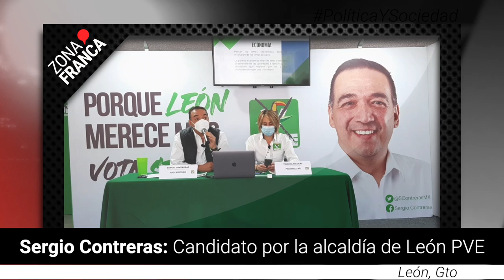Presenta candidato del Partido Verde propuestas para recuperar la economía en León